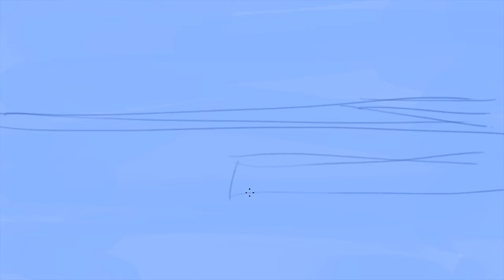[Adobe Photoshop CS6] Timelapse: How to Make Digital Painting of Playground and Playground!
RIVER BANK (3) --- Bang Jeck's Digital Painting #2

Timelapse Adobe Photoshop Digital Painting: Playground and Playground